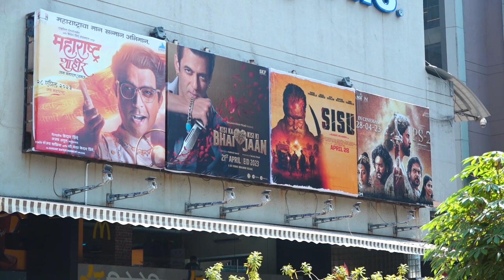First Day 1st Show Public Review Of Ps 2